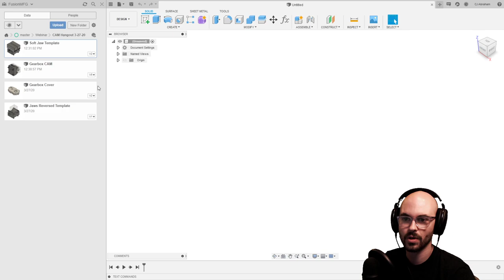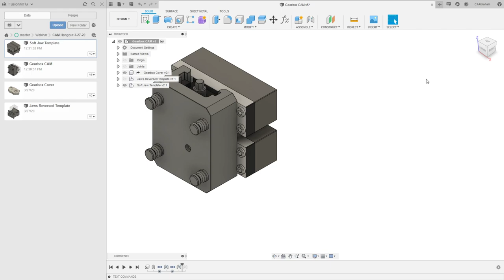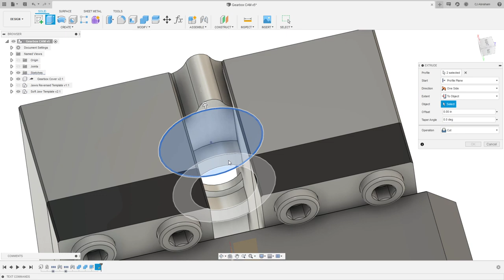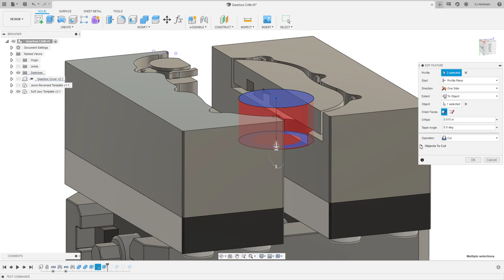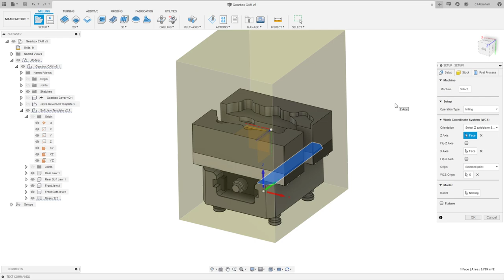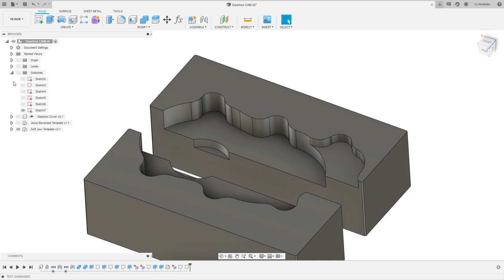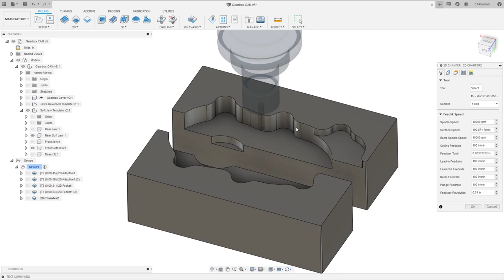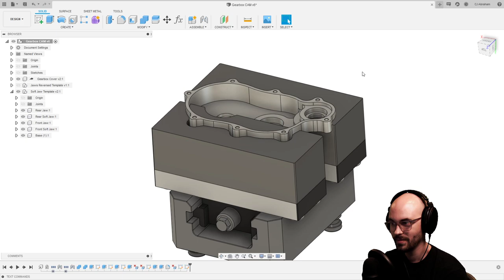360 Live: CAM Hangout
Come join the weekly CAM Friday Hangout with our Product Managers, Al Whatmough and CJ Abraham. They will be answering questions live, breaking out a few tips & tricks, and more. If you are interested in manufacturing, this is the place to be to hone in your Fusion 360 skills.